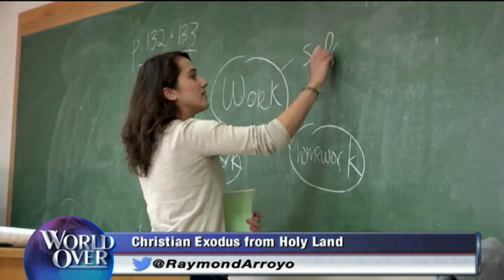World Over - 2015-10-22 – The Christian remnant in the Holy Land, Fr Peter Vasko with Raymond Arroyo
FR PETER VASKO, president of the Franciscan Foundation for the Holy Land on the current unrest in the Middle East and the situation facing the Christian community in the Holy Land.